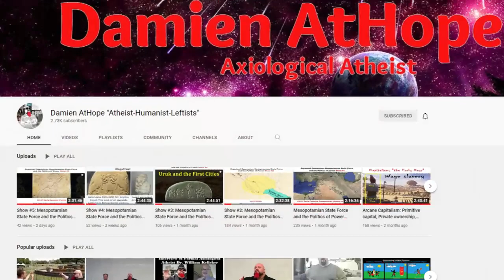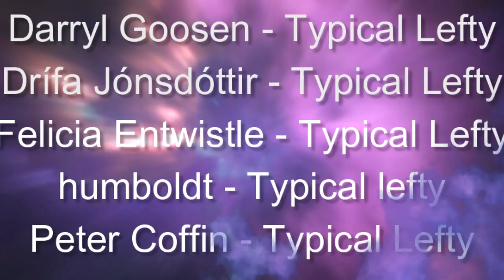Interview #67 - Cartoons and Metal with David Dylan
In this episode I talked to David Dylan who is cartoonist, youtube creator, and former activist. We talked about a variety of topics including cartooning, punk and heavy metal, and NGOs in more exploited countries.